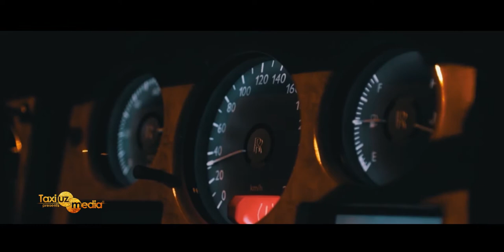Nur kvartet - Jur jur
taxiuz_media production